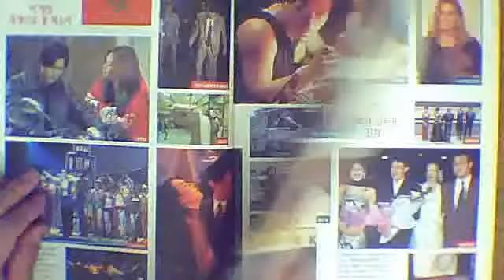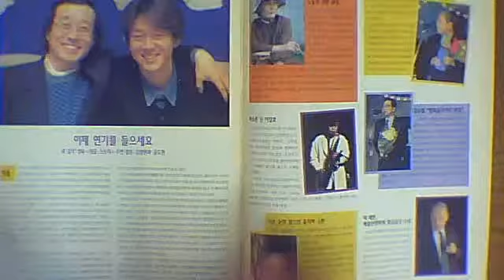CINE 21 NO. 35 古本 ハン・ソキュ アン・ソンギ パク・ガンス他 表紙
古本雑誌について
古本ですので経年劣化、保存状態の善し悪しにより程度に差があります　付録は付きません